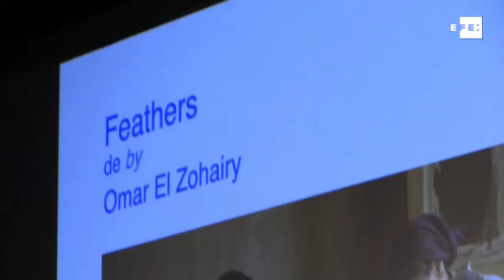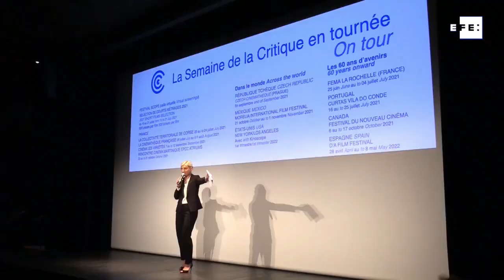Premio a Colombia en la Semana de la Crítica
VÍDEO CON IMÁGENES DE CEDIDAS. SOLO USO EDITORIAL.
Cannes (Francia), 14 jul (EFE/EPA).- (Imagen: Marco Álvarez)La colombiana Sandra Melissa Torres ganó este miércoles el premio a la mejor interpretación de la Semana de la Crítica, sección paralela del Festival de Cannes, en la que participó con la película "Amparo", de Simón Mesa Soto.
INCLUYE IMÁGENES DE TRÁILERS FACILITADAS POR LAS PRODUCTORAS. NO MONETIZAR.